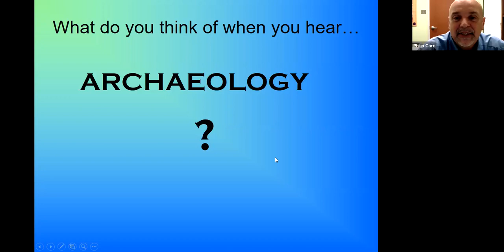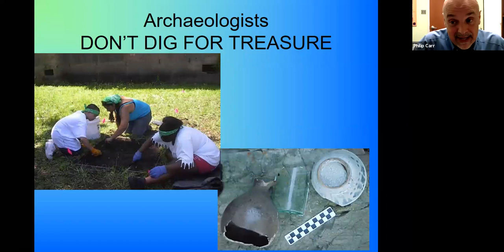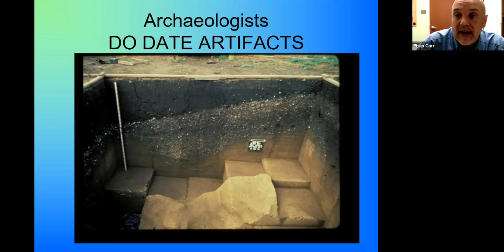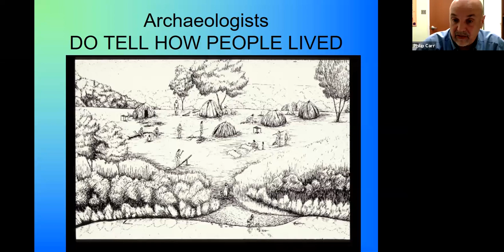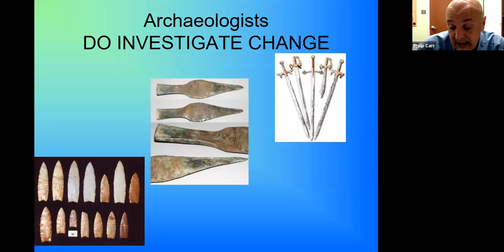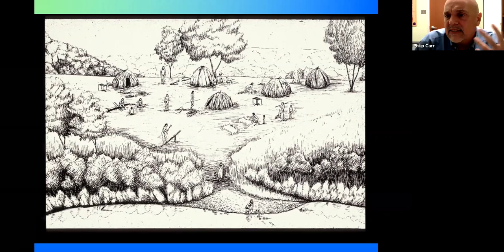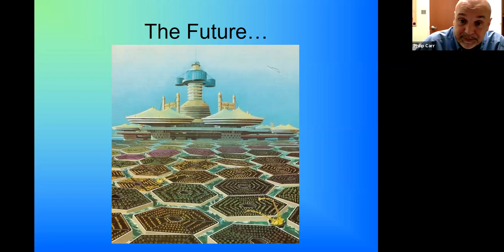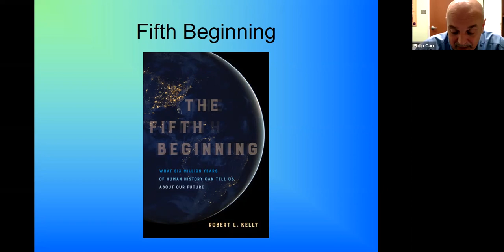Coffee with an Archaeologist: Archaeology 101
Join the University of South Alabama Archaeology Museum and Anthropology professor Dr. Phil Carr for a fascinating presentation on the basics of archaeology!